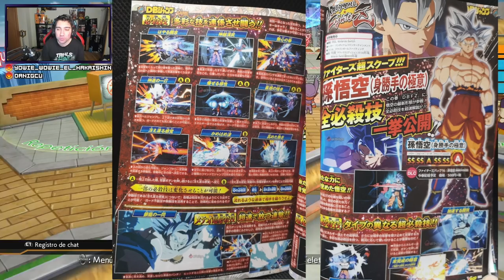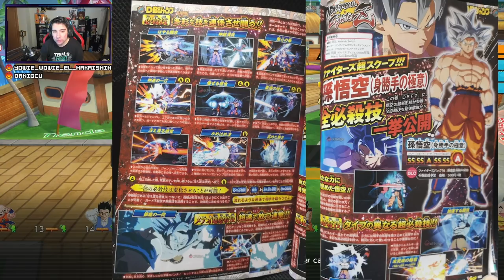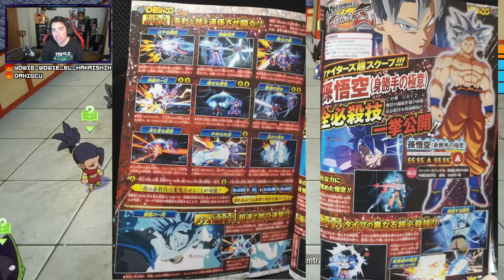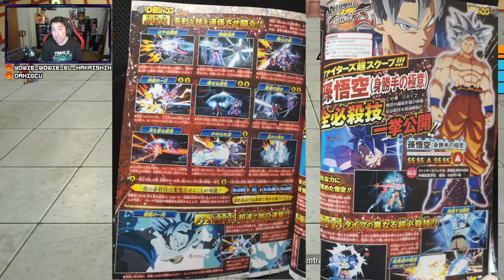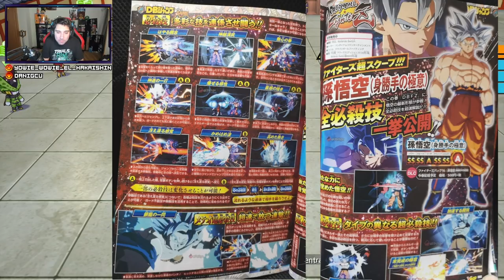NOTICIAS NUEVAS SOBRE GOKU ULTRA INSTINTO! - DRAGON BALL FIGHTERZ